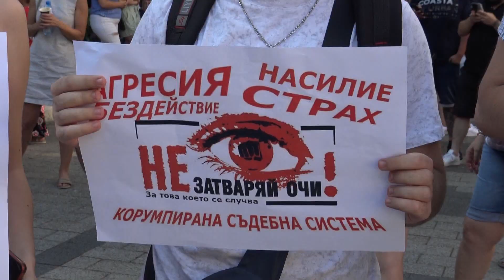3000 пловдивчани излязоха на протест в подкрепа на нарязаното момиче